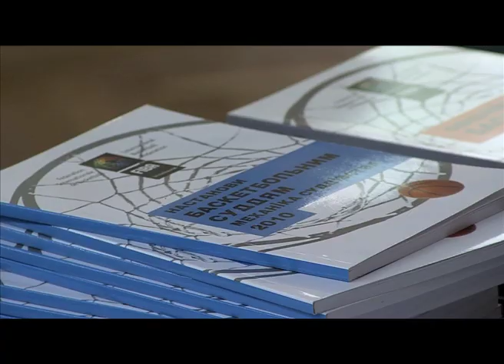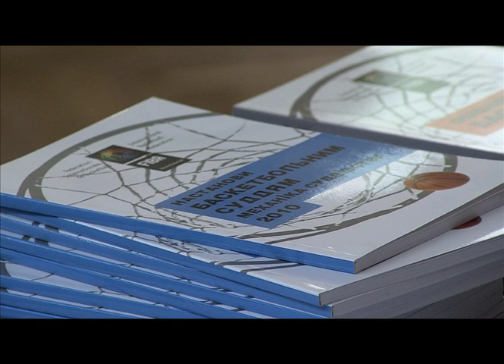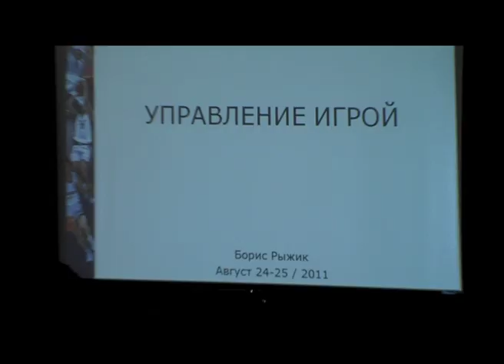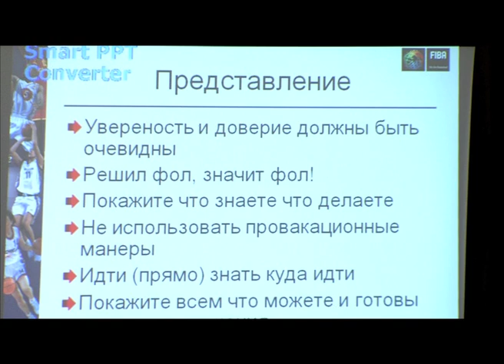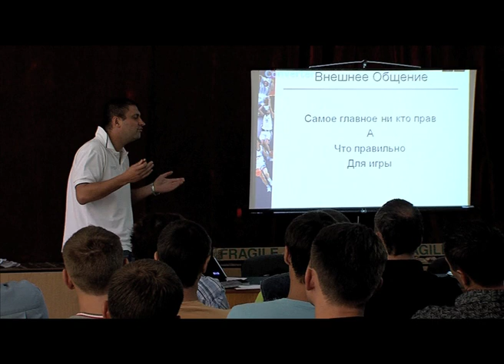Семінар для арбітрів і комісарів Суперліги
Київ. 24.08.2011